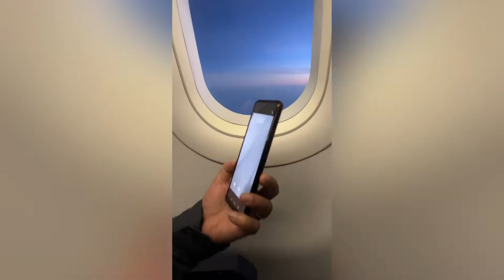Dammam to Mumbai Part 2 with Vaibhav Sonavne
Watch my Best video from Channel